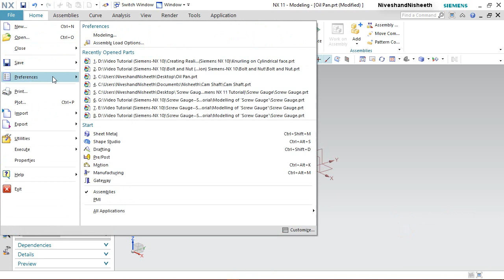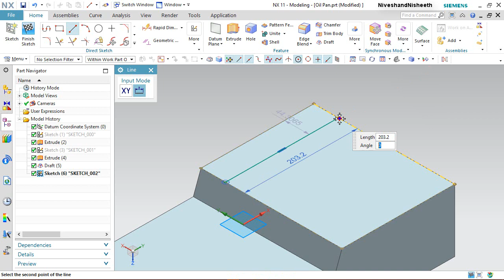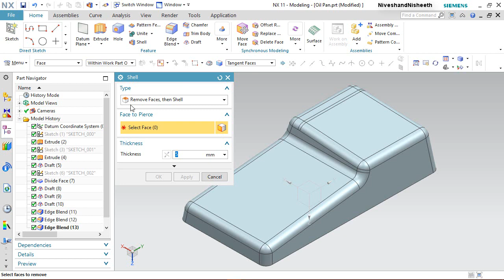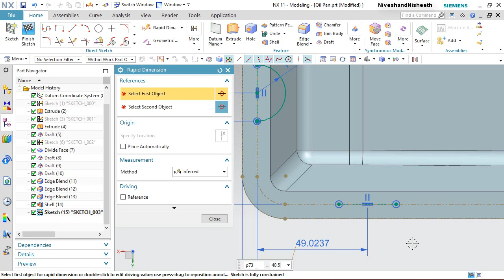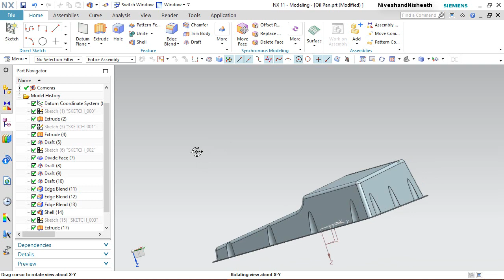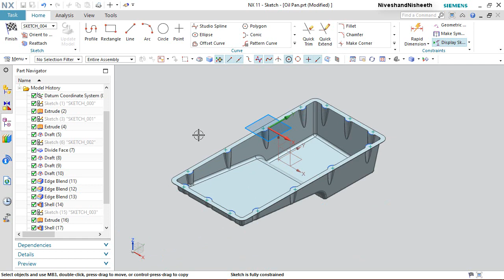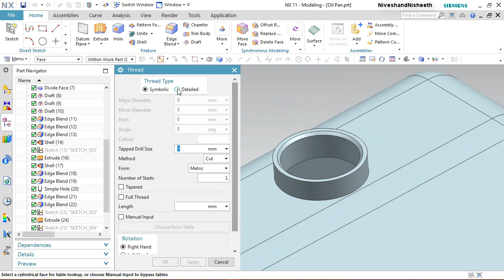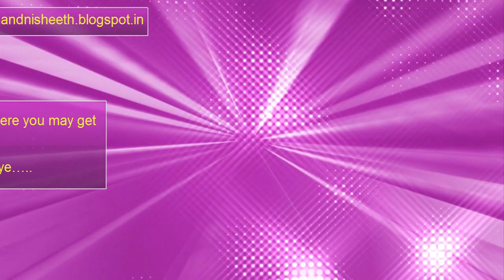Oil Pan (Siemens NX Tutorial)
Inside this video, you can see the full detailed process of making 3-D Parametric CAD Model through Siemens NX 11 Software. The finished file displayed in the video may be accessed by visiting the content list of our blog on the following link:---